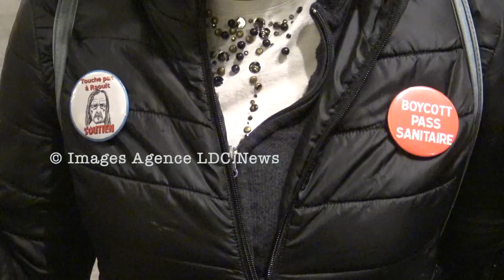Dernière terrasse sauvage Place Colette. Paris/France - 19 Novembre 2021